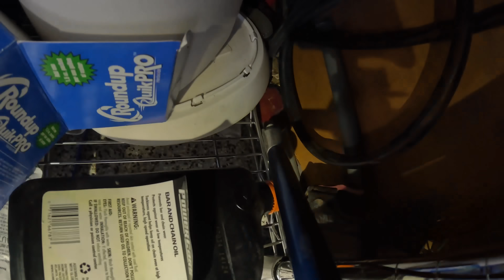Large Backyard Rattlesnake Makes Things Difficult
This rattlesnake is giving us a run for our money! Follow Marissa, Nick, and Jeff as they are called out to remove rattlesnakes from homes in Arizona.

Timestamp:
00:00 A Rattlesnake gets lost in the bushes
00:50 Jeff removes a diamondback from a garage
03:59 Nick finds a rattlesnake on a front porch
05:25 Will Marissa find this rattlesnake?
09:13 Jeff gets a call for an injured rattlesnake
12:20 An unfortunate outcome